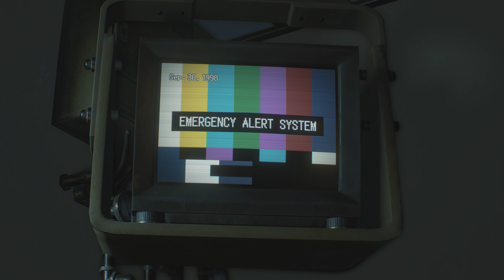Resident Evil 3 Remake PC 4K Walkthrough Part 8.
In these videos I'll show where most of the items are and how to solve the main puzzles.
All parts of this walkthrough will be done in 4K.